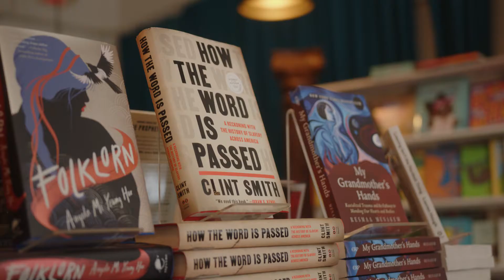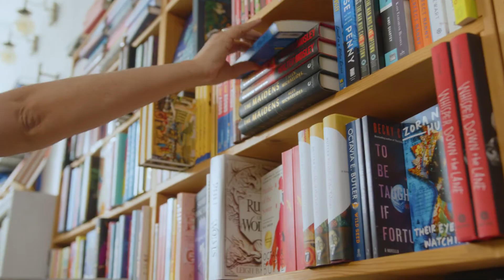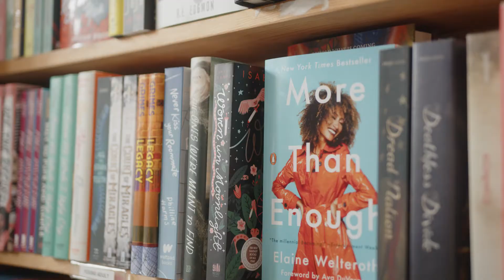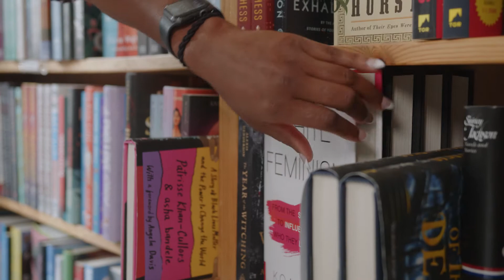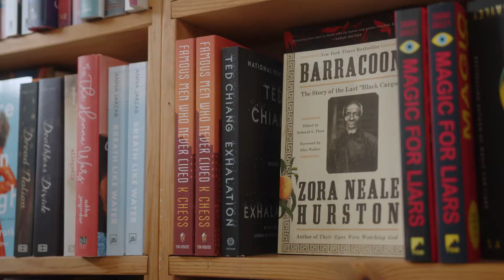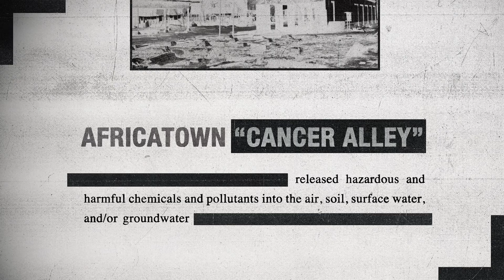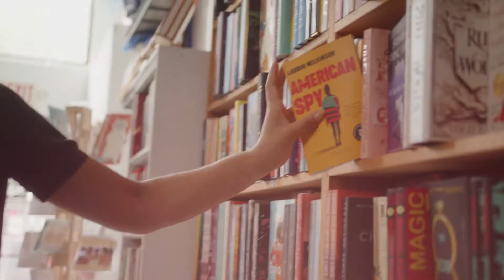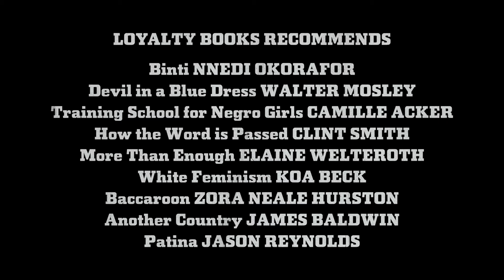Behind the Shelves: Inside Loyalty Bookstores w/ Nicole Ellis | BookClub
Join Nicole Ellis, host of Critical Conversations, as she visits with Hannah Oliver Depp, owner of Loyalty Bookstores in Washington, DC.

Loyalty was founded by Hannah Oliver Depp, a Black and Queer Bookseller who has spent her career working to diversify the book industry in order for it to better serve the powerful communities of color and queerness. They aim to be the Mid-Atlantic’s neighborhood spot for wonderful books and unique stationery, gifts, and programming. Loyalty's staff and their selection highlight the diverse voices and creatives that make our communities great. Their intersectional community is important to their staff, therefore those are the books you'll find centered in the store, in their programming, and in their promotions. They work to create an inclusive, welcoming environment and provide books and goods for the home because, well, books are home. By creating a team of local vendors and community partners in Washington, DC and Silver Spring, MD that center Black, PoC, and Queer voices Loyalty creates singular shopping and event experiences.

Hannah Oliver Depp is the owner of Loyalty Bookstores in DC and MD. Loyalty is dedicated to diverse and intersectional literature, programs, and gifts for all ages. Oliver Depp has served on multiple ABA committees and is currently on the boards of Bookshop.org and NAIBA.